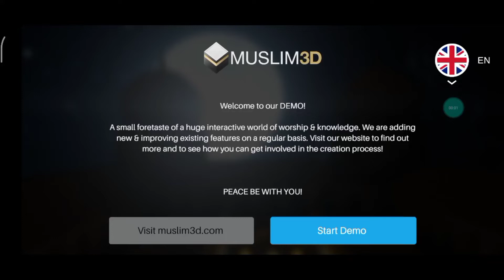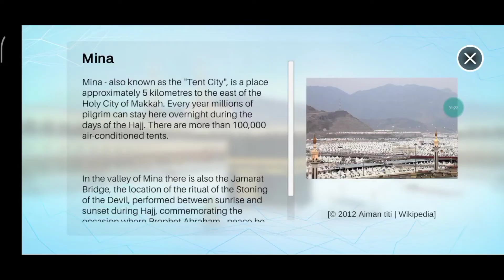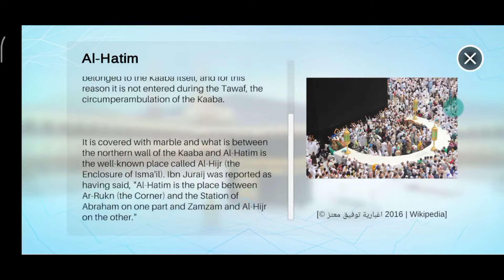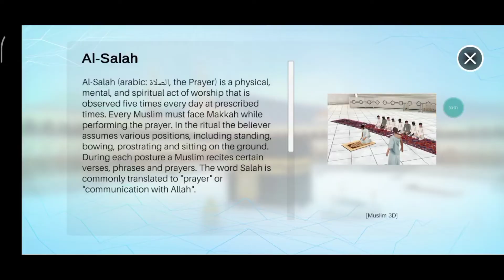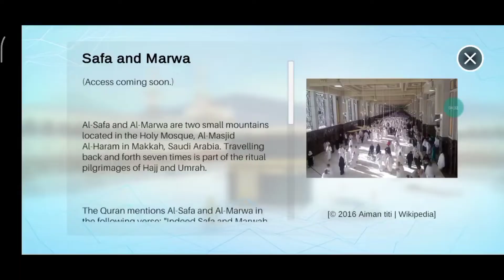riview game muslim 3d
bagi yg mau download

yg mau donate bisa cek di tentang yt yoo soalnya mau beli PC buat live streaming